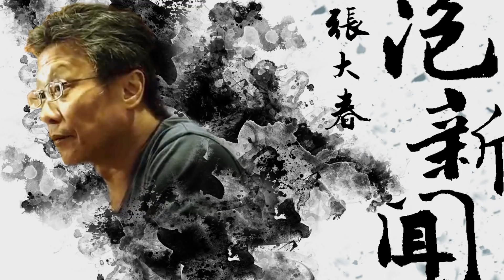'21.08.30【張大春泡新聞】我們的老台北：舒國治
來賓：散文家、「台灣小吃教主」 舒國治
主題：我們的老台北：舒國治

▍九八新聞台@大台北地區 FM98.1